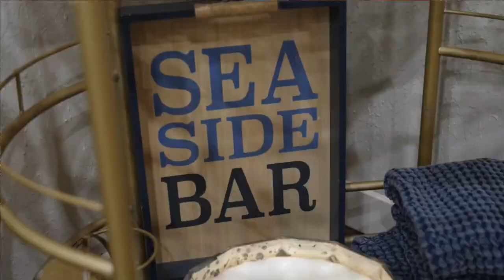Matt Thomas & Quinn Atherton Realtors and Short-Term Rental Professionals